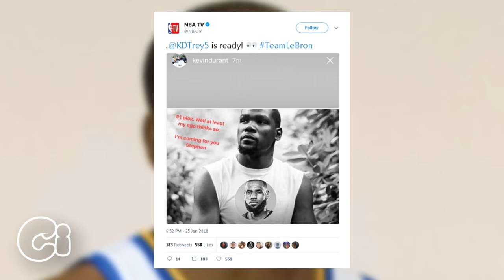NBA Player Kevin Durant Roasts Himself After Being Picked #1 by LeBron James in the All Star Draft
Golden State Warriors Kevin Durant Roasts Himself After Being Picked #1 by LeBron James in the All Star Draft By Comedy Invasion

It’s the first year there’s mixed conference teams in the NBA All-Star game next month and the rosters are set. While we still aren’t 100% sure the exact order LeBron and Steph Curry picked their squads, we do think he used his #1 selection on Kevin Durant. Why do we think so? KD's latest meme says it all.

After being voted #1 for the 2018 All-Star Game, Durant was drafted by the Cavaliers’ superstar LeBron James to become part of the team. Durant hilariously roasted his selection.

This was the exact image that Durant used for his Players Tribune article, where he stated that he would join the Golden State Warriors.

The warriors forward hilariously posted the same image but this time with an image of LeBron James in the middle of his shirt.

It appears that this time around, Durant is joining Lebron James' side. But the captions are even funnier.

“#1 pick. Well at least my ego thinks so. I’m coming for you Stephen”.